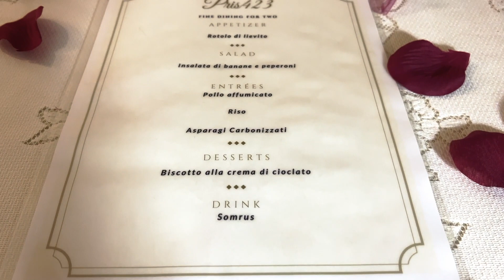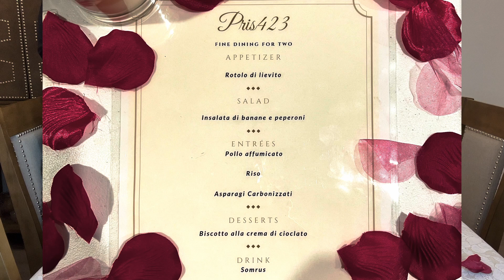FINE DINE CHALLENGE created by @mukbangingwithpriscilla1736 ! I Surprised My Girlfriend!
FINE DINE CHALLENGE by  @mukbangingwithpriscilla1736  ! I Surprised My Girlfriend!

Thank you @CJandShereese for challenging us!

Support @mukbangingwithpriscilla1736 and @CJandShereese they are almost to their next milestones!

Rules of the challenge:
-You must have an appetizer, soup/salad, entrée and dessert.
-It is preferred that the food be cooked by you.

Welcome to KaylaMar! Follow us on all platforms! Thank you for joining us!

Intro & Outro Music Created By: Timothy Haverknamp
Logo Created By: Lionel Franco

Michaela Instagram: kaykay_so_sweet

Marcus Instagram: marcus_brooks12